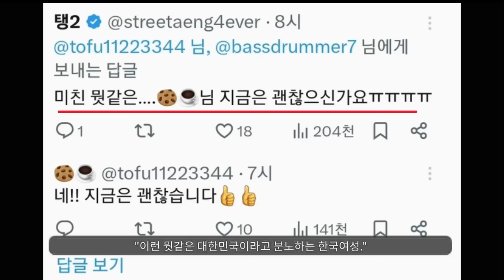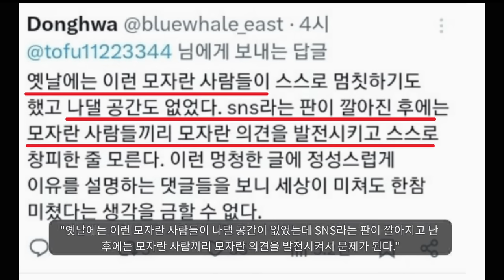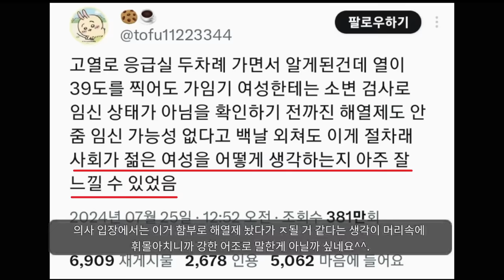"지능이 낮으면 FM이 된다."